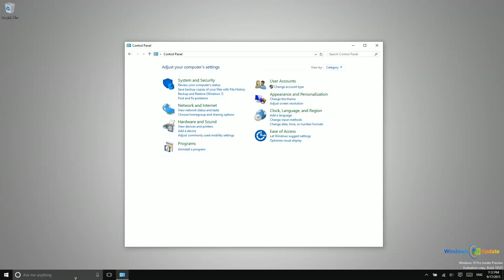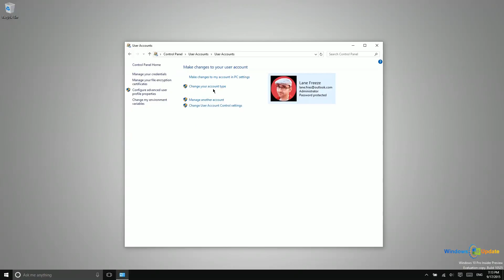Windows 10 - Managing User Accounts